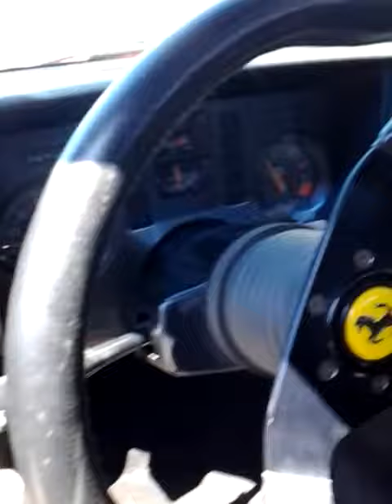March 30, 2016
85Fiero Ferrari for sale